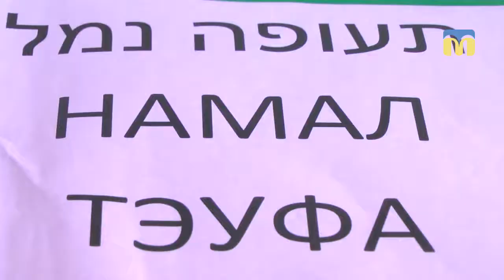16.11.18. Новий день. Рубрика "Слово дня": נמל תעופה (НАМАЛ ТЕУФА)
Разом з миколаївцями продовжуємо вивчати мови національних меншин нашої області.
А ви знаєте, що у перекладі з івриту означає «נמל תעופה (НАМАЛ ТЕУФА)»?
Дізнайтеся із рубрики «Слово дня».